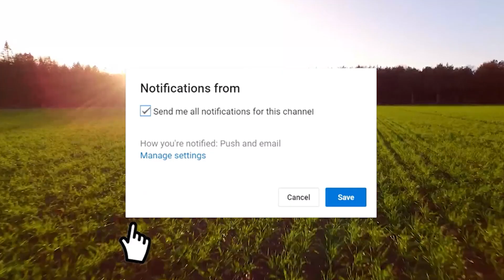KARNA VIDEO INI AKU JADI PINTAR !!